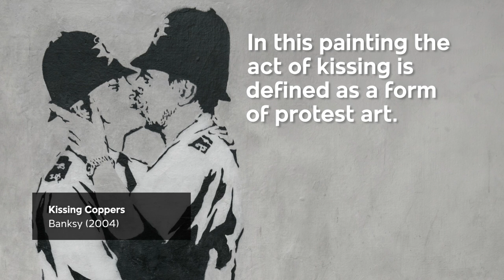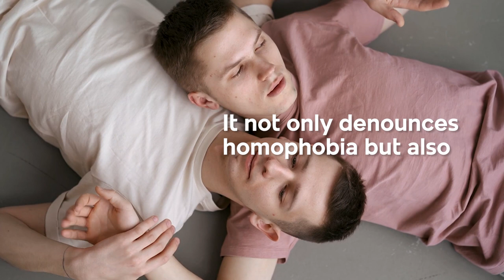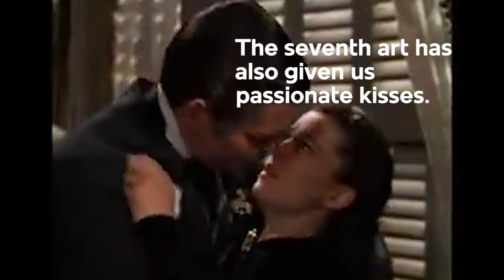The art of kissing | Kisses that made history | Memorable and iconic kisses of all time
Throughout history artists from different disciplines have created art around the kiss; defined as a symbol of love and erotism. The kiss in art not only tells stories of love but also stories of protest or even separation.

Discover in this video the art of kissing, kisses that made history, and the most memorable and iconic kisses of all time.